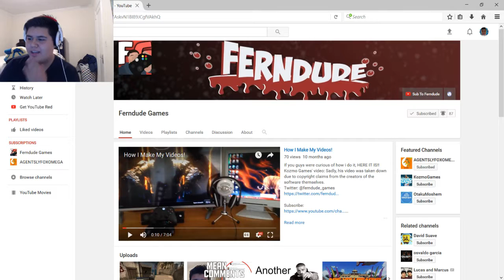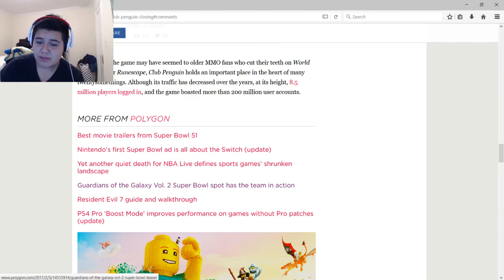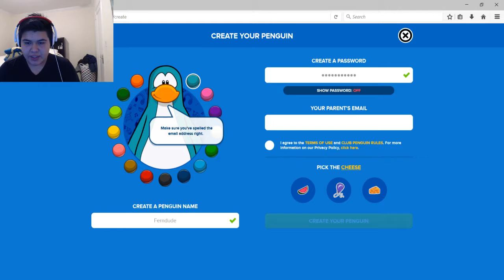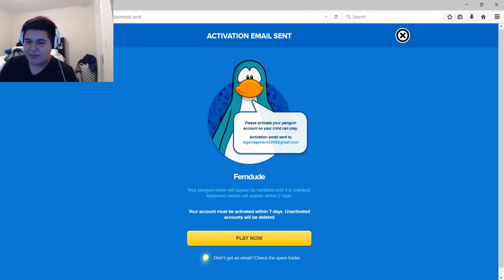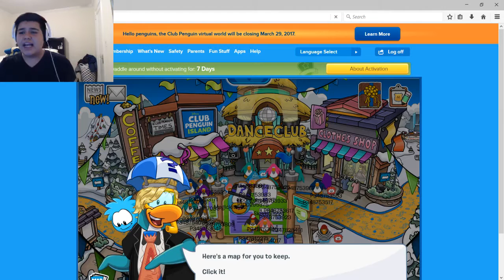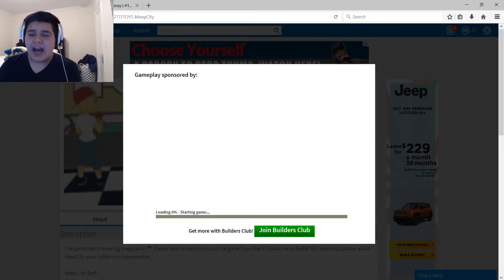Bye Club Penguin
Brothers and sisters today we reconcile with a great loss.

-ferndude